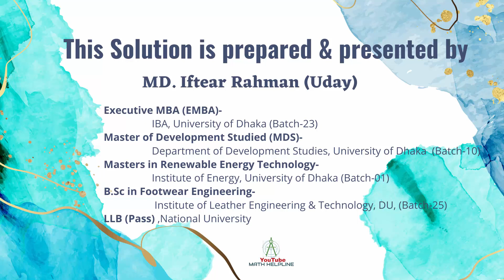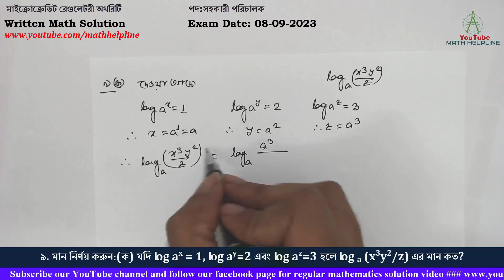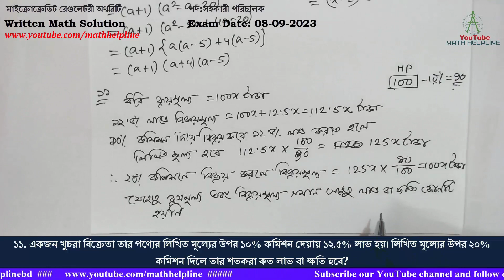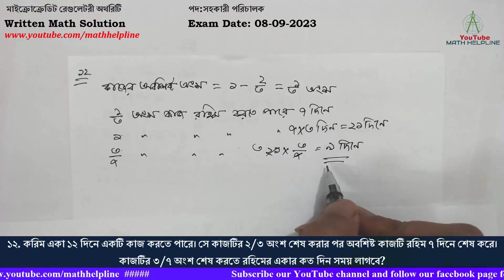মাইক্রোক্রেডিট রেগুলেটরী অথরিটি পদ:সহকারী পরিচালক Written Math Solution Exam Date: 08-09-2023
মাইক্রোক্রেডিট রেগুলেটরী অথরিটি
পদ:সহকারী পরিচালক
৯. মান নির্ণয় করুন:(ক) যদি log ax = 1, log ay=2 এবং log az=3 হলে log a (x3y2/z) এর মান কত?
৯. মান নির্ণয় করুন: (খ) x3-1/x3=0  হলে x2 + 1/x2 এর মান কত?
১০. উৎপাদকে বিশ্লেষণ করুন:(ক) a3-21a-20
১০. উৎপাদকে বিশ্লেষণ করুন:(খ) x2-2xy-z2+2yz
১১. একজন খুচরা বিক্রেতা তার পণ্যের লিখিত মূল্যের উপর ১০% কমিশন দেয়ায় ১২.৫% লাভ হয়। লিখিত মূল্যের উপর ২০% কমিশন দিলে তার শতকরা কত লাভ বা ক্ষতি হবে?
১২. করিম একা ১২ দিনে একটি কাজ করতে পারে। সে কাজটির ২/৩ অংশ শেষ করার পর অবশিষ্ট কাজটি রহিম ৭ দিনে শেষ করে। কাজটির ৩/৭ অংশ শেষ করতে রহিমের একার কত দিন সময় লাগবে?